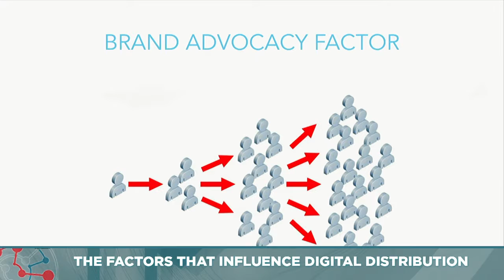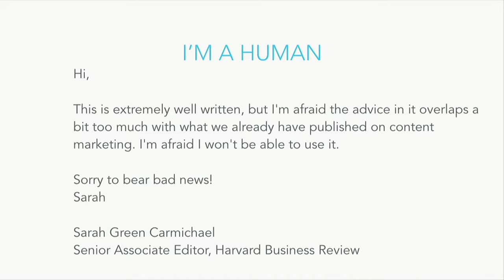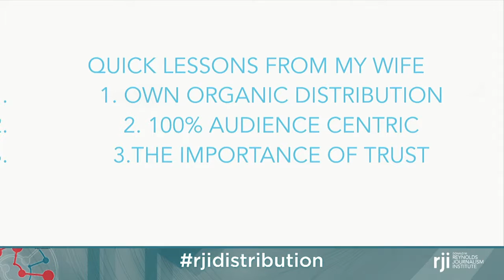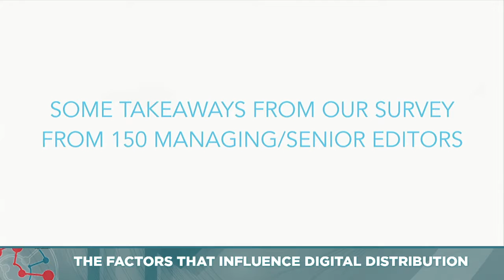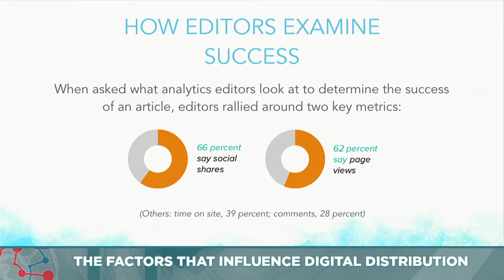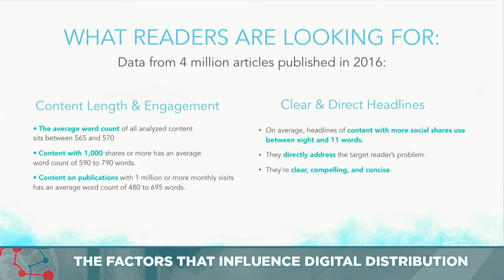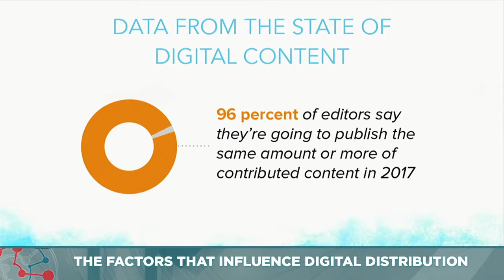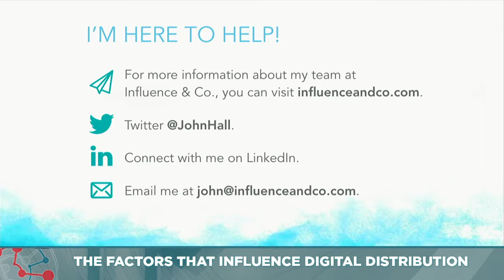John Hall: The factors that influence digital distribution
John Hall is the co-founder and CEO of Influence & Co., which helps companies create and distribute engaging content to educate a specific audience.

He was one of the winners of the EY Entrepreneur Of The Year award in 2016 for “Best Emerging Company,” and was listed as one of BizJournals Top 100 Visionaries. Hall has grown Influence & Co. into the largest provider of expert content to online publications. His company, No. 239 on the Inc. 500 in 2016, has also ranked No. 72 on Forbes’ “Most Promising Companies in America” list and was recognized at the United Nation’s for being Empact’s “Best Marketing and Advertising Company of 2014.”

He has been called “one of the most powerful people in media who you’ve never met”  in Inc. and a “must-see keynote speaker” in Forbes. Hall is consistently mentioned in major publications as a top influencer, leader, and speaker. He has weekly columns for Forbes and Inc., and he’s contributed to more than 50 online publications, including Harvard Business Review, Entrepreneur, Fast Company, and Mashable.

When Hall isn’t working, he loves spending any extra time with his beautiful wife, Lindsay, and two adorable daughters.